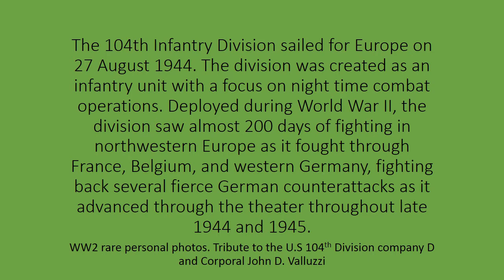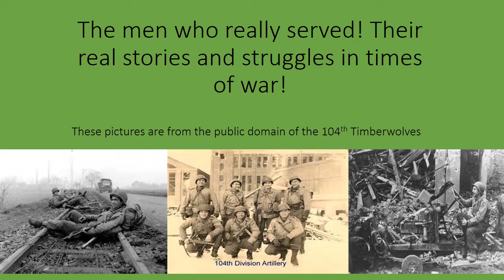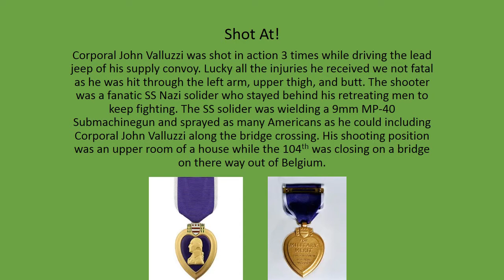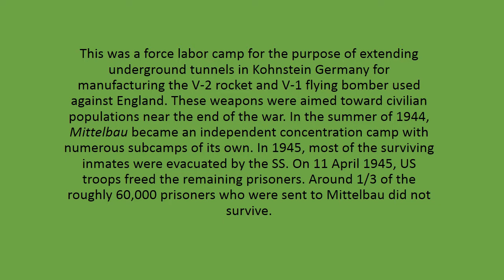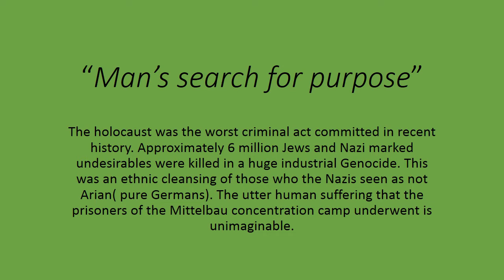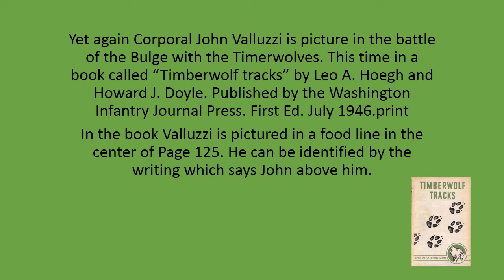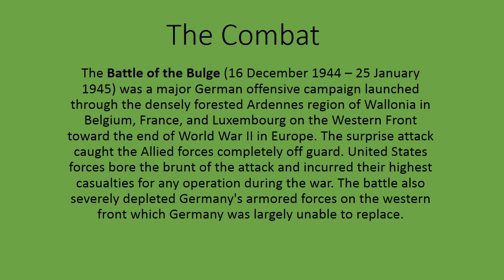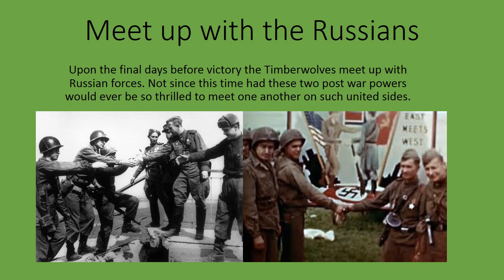WW2 rare photos of the U.S 104th Corporal Valluzzi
This is a tribute video I made for my Grandfather and the men he served with in the 104th in WW2.
Music- I own none of the rights to any of the music
To where credit is due

Artist:
45-  Shinedown
Everyone wants to rule the world- Lorde
Fade to Black- Metallica